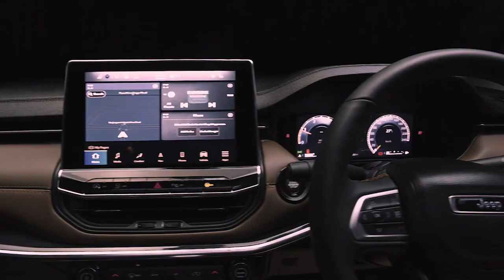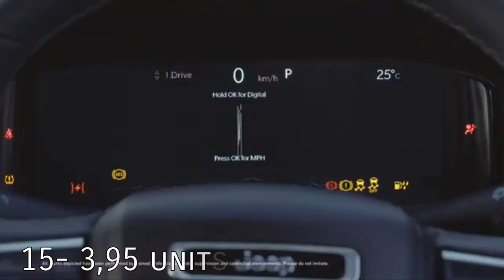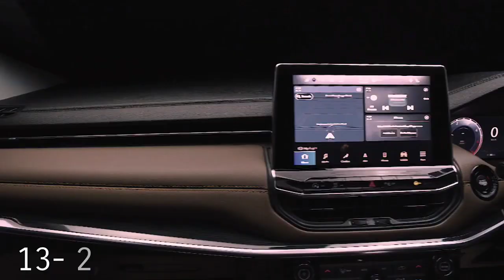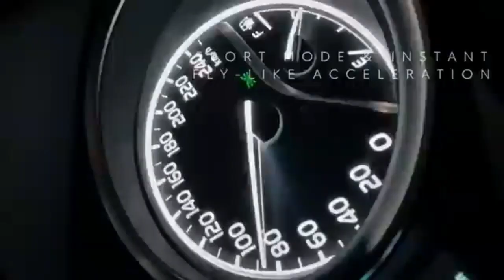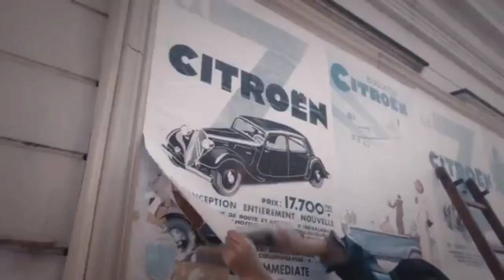Top 25 least sellimg cars march 2023. AV Auto Vlogs.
Dosto is video me maine aap logo ke sath  March 2023 ki  25 sabse km bikane vaali cars ka sales aap logo ke sath share kiya hai